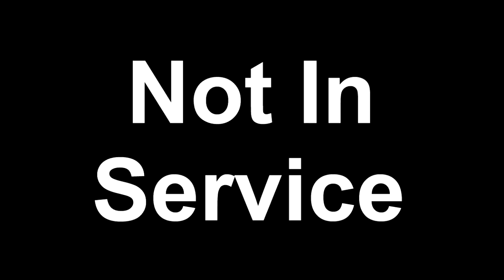Dave Tries Jones Strawberry Lime Cane Sugar Soda